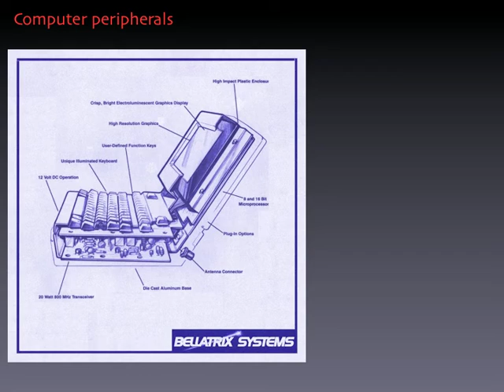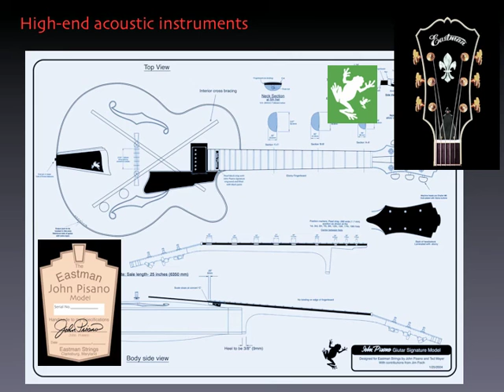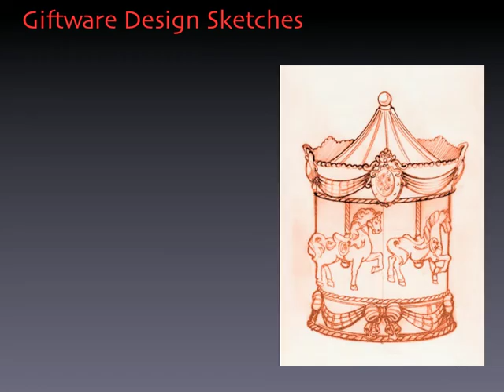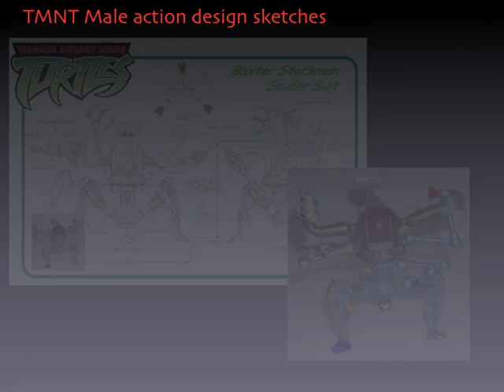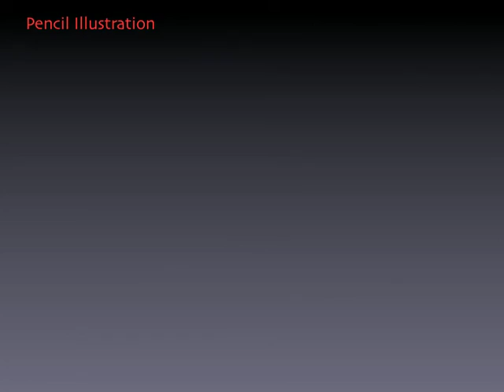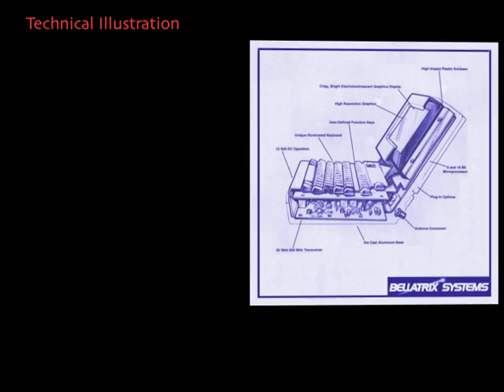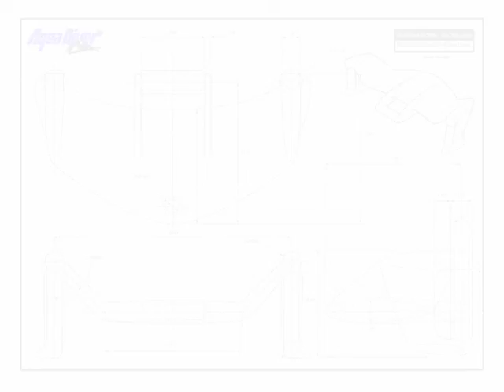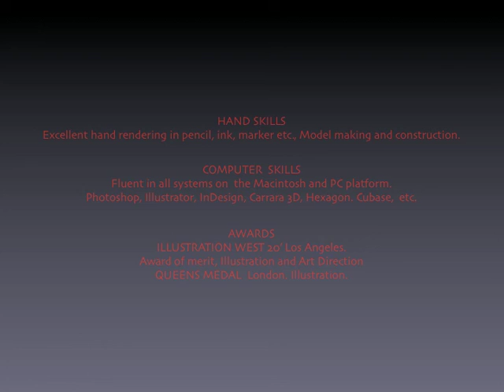Full length portfolio